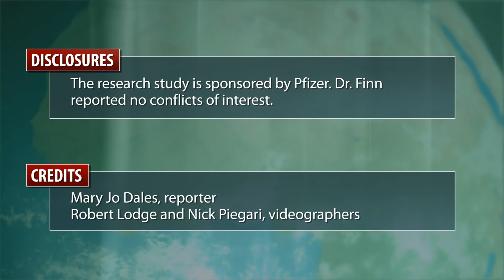Palbociclib continues on fast track to potential FDA approval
Dr. Richard Finn presented an update on palbociclib (an oral and selective inhibitor of cyclin-dependent kinases [CDK] 4 and 6) for treating advanced postmenopausal breast cancer at the annual meeting of the American Society of Clinical Oncology.

An upcoming phase III trial, with the primary endpoint of progression free survival, is aiming to validate the positive trial results seen with palbociclib plus letrozole seen in earlier clinical trials. Palbociclib received Breakthrough Therapy designation from the Food and Drug Administration earlier this year.